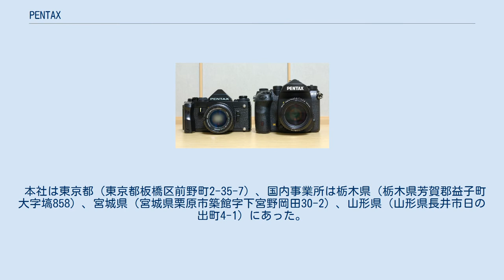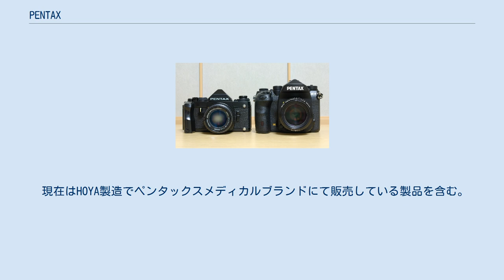PENTAX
日本のカメラメーカー・ブランド
日本の望遠鏡メーカー・ブランド
日本の双眼鏡メーカー・ブランド
銀塩一眼レフのLX（左）とデジタル一眼レフのK-1（右） PENTAX（ペンタックス）は、レンズ、カメラ、デジタルカメラ、天体望遠鏡、内視鏡などのブランド名。
 リコーイメージング株式会社が製造販売するデジタルカメラ、双眼鏡、セキュリティカメラ用レンズ等光学機器、HOYA株式会社が製造販売する内視鏡、喉頭鏡、人工骨、音響・音声解析ソフトなどの医療関連製品、TIアサヒが製造販売する測量機、セイコーオプティカルプロダクツが製造販売する眼鏡レンズで使用される。
 この項では主にPENTAXブランドのデジタルカメラを展開するリコーイメージング株式会社について記述する。
 国産初の一眼レフ、アサヒフレックスI リコーイメージング株式会社は、日本の大手光学機器メーカーであり、かつての名称を旭光学工業株式会社（あさひこうがくこうぎょう、英：Asahi Optical Co., Ltd.）といった。
日本初の一眼レフカメラ「アサヒフレックスI」、世界初のフラッシュ内蔵オートフォーカス一眼レフカメラ「SFX」を発売するなど、高い技術開発力を誇っていた。
 本社は東京都（東京都板橋区前野町2-35-7）、国内事業所は栃木県（栃木県芳賀郡益子町大字塙858）、宮城県（宮城県栗原市築館字下宮野岡田30-2）、山形県（山形県長井市日の出町4-1）にあった。
 PENTAXのカメラは、 伝統的なカメラ業界のシェアではニコン、キヤノンの後塵を拝するが、中判カメラではPENTAX 645やPENTAX 67がロングセラー機となったり、デジタルカメラ部門では小型軽量化（レンズ交換式一眼レフにおいて世界最軽量）を実現した廉価な一眼レフ*ist DLを販売、その後もKマウントと中判645マウントのデジタル一眼レフに、最小最軽量のノンレフレックスカメラのQマウントを加えて多マウント展開するなど、ニッチ市場で特徴ある製品を出している。
また過去のレンズ資産についても純正のアダプター1枚で、1957年以降に発売されたレンズは全てが利用できるなど、長く利用しているユーザーにも配慮を見せている。
 PENTAXの名称の由来となったアサヒペンタックス(AP) PENTAXという名称の由来は、1957年5月発売の一眼レフカメラ「アサヒ ペンタックス（通称AP）」の製品名による。
この名称は、「アサヒフレックス」に、ファインダーに内蔵される光学部品「ペンタプリズム」を搭載したことにちなんでいるが、元々は東ドイツのVEBツァイス・イコンの登録商標（「ペンタプリズム」および「コンタックス」から）を1957年に旭光学工業が買収している。
「アサヒペンタックス」は「アサヒフレックスⅡA」にペンタプリズムを搭載することで、アイレベルの正立・正像が得られ、機動性、使いやすさを飛躍的に向上されることを実現した。
そこで、カメラの開発と並行して、従来の「アサヒフレックス」とは違う新しい製品名を付けることが検討されたいきさつがある。
その後、カメラを中心とする製品名には「アサヒペンタックス」が使われていたが、1970年代後半にはレンズのブランドにて「タクマー」に代って「PENTAX」が使われるようになり、1979年9月に発売した「PENTAX MV-1」からカメラ本体のブランドも「PENTAX」に変更されている。
 製品の詳細は以下の記事を参照されたし。
 現在はHOYA製造でペンタックスメディカルブランドにて販売している製品を含む。